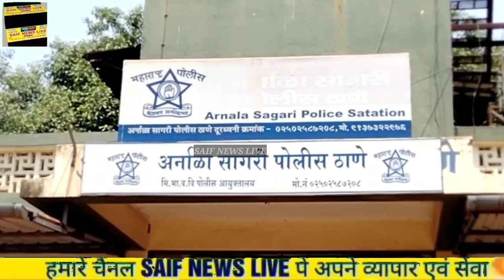विरार के अर्नाला मे फर्जी कॉल सेंटर का हुआ पर्दा फाश 47 लडके लड़कियां गिरफ्तार।